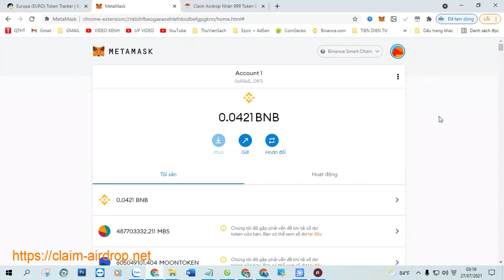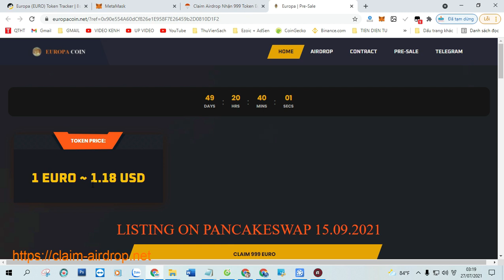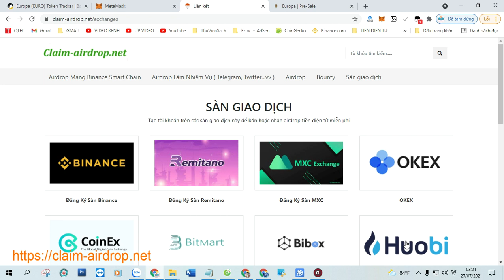Claim Airdrop Nhận 999 Token Europa EURO, Mạng BSC Ví Trustwallet, MetaMask Phí 0,0003 BNB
+ Bước 1: Sao chép Contract :  0x5f16ba80a1f620055e35215028e90808c7cc365c

+ Bước 2: Truy Cập Web Tại Đây Click ( Claim Airdrop ) Nhận Token